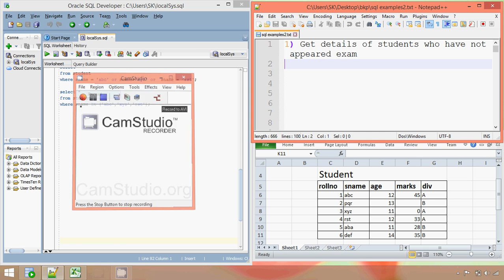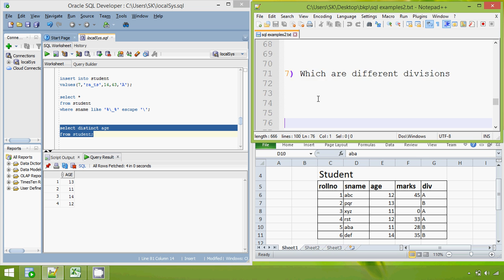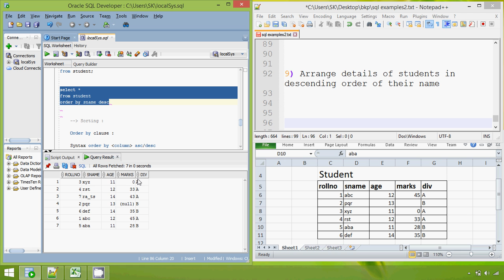SQL Tutorial in Oracle - 4 NULL, LIKE, DISTINCT, ORDER BY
SQL SELECT statement is used to fetch the data from a database table which returns data in the form of result table. These result tables are called result-sets.
The LIKE operator is used in a WHERE clause to search for a specified pattern in a column.
In SQL, wildcard characters are used with the SQL LIKE operator.

SQL wildcards are used to search for data within a table.

With SQL, the wildcards are:
Wildcard  Description
%  A substitute for zero or more characters
_  A substitute for a single character
[charlist]  Sets and ranges of characters to match
[^charlist]
or
[!charlist]  Matches only a character NOT specified within the brackets